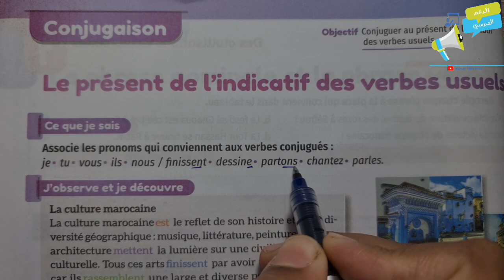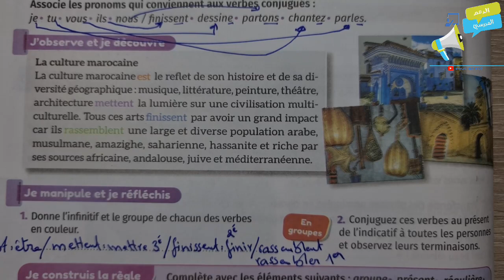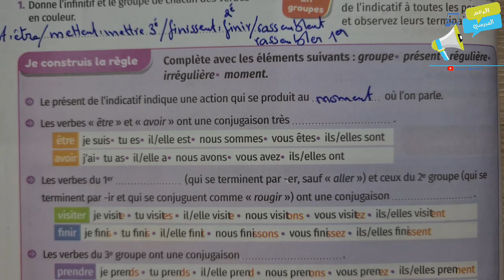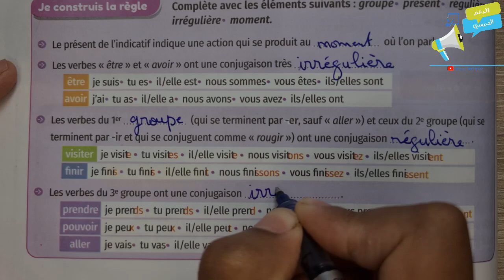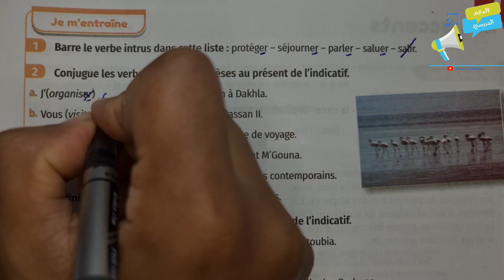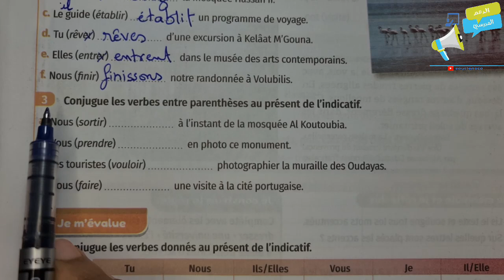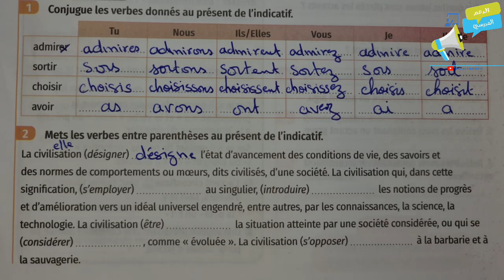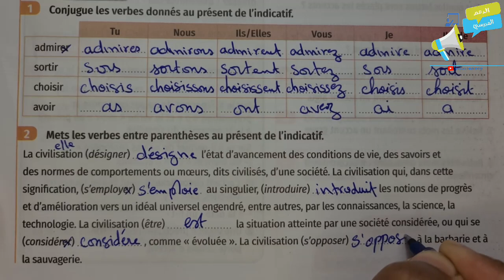اللغة الفرنسية السادس ابتدائي 6 | mes apprentissages en Français| conjugaison p:18-19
السلام عليكم بالنسبة للانضمام للمجموعة الدعم و التئواصل المباشر مع الأستاذة و الاستفادة من خدمة الفروض على شكل PDF التسجيل  مازال مفتوحا بثمن جد مناسب
 التواصل على الرقم
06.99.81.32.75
أو اضغط على الرابط
التواصل يكون مع الأمهات و الآباء
لباقي الفروض المستوى السادس ابتدائي